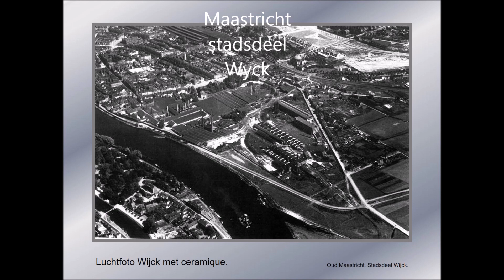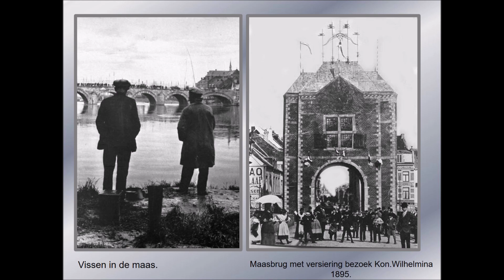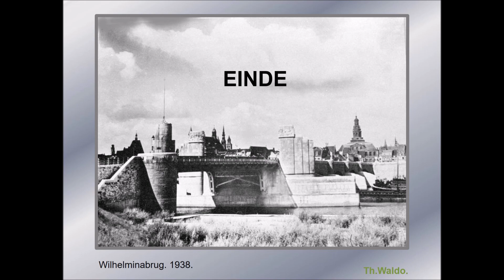Maastricht stadsddel Wyck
oude foto's van Maastricht stadsdeel Wyck